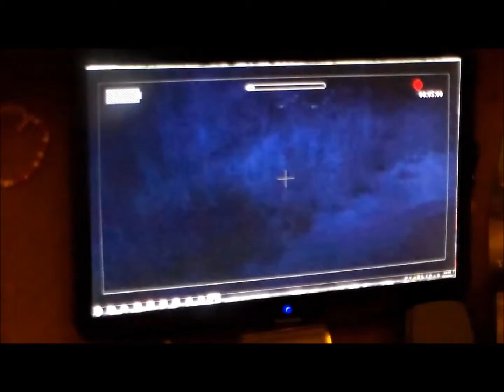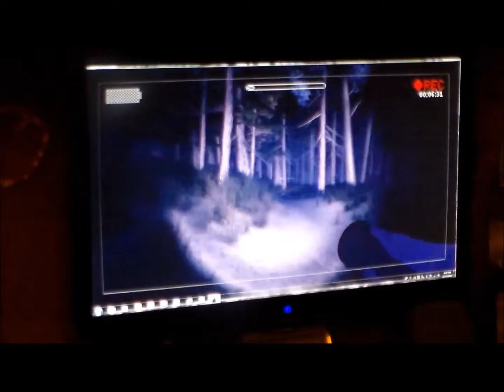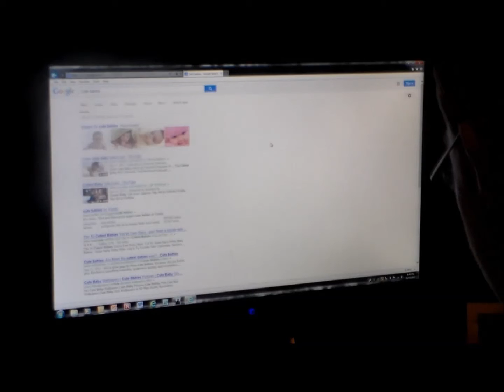SPED UP Hilarious Slender the Arrival gameplay with Joe